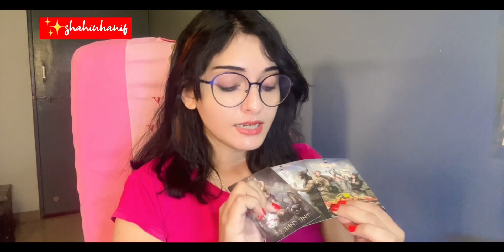🍓YAAD🍓 kya wo yaad kaete hey aap ko ✨🕯️emotional yaad aa rahi hai tarot ✨याद (end twist)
(end twist)
🍓YAAD🍓 kya wo yaad kaete hey aap ko ✨🕯️emotional yaad aa rahi hai tarot ✨याद

* ➜️️ Welcome to 】●
*   Watch these videos for entertainment
🕯️🌱🗝️✨ 🔑 🪶 🦌 🪔 🐝z

➜️️ 𝐨𝐮𝐫 𝐜𝐡𝐚𝐧𝐧𝐞𝐥 𝐢𝐬 𝐚𝐛𝐨𝐮𝐭 [𝐭𝐚𝐫𝐨𝐭 𝐜𝐚𝐫𝐝 𝐫𝐞𝐚𝐝𝐢𝐧𝐠 𝐢𝐧 𝐡𝐢𝐧𝐝𝐢 | 𝐭𝐚𝐫𝐨𝐭 𝐜𝐚𝐫𝐝 𝐫𝐞𝐚𝐝𝐢𝐧𝐠 𝐢𝐧 𝐮𝐫𝐝𝐮 | 𝐩𝐢𝐜𝐤 𝐜𝐚𝐫𝐝 | 𝐲𝐞𝐬 𝐨𝐫 𝐧𝐨 𝐬𝐡𝐨𝐫𝐭 | 𝐲𝐞𝐬 𝐨𝐫 𝐧𝐨 𝐯𝐢𝐝𝐞𝐨 | 𝐭𝐚𝐫𝐨𝐭 𝐜𝐚𝐫𝐝 𝐫𝐞𝐚𝐝𝐢𝐧𝐠 𝐢𝐧 𝐚𝐫𝐚𝐛𝐢𝐜 | 𝐮𝐫𝐠𝐞𝐧𝐭 𝐦𝐞𝐬𝐬𝐚𝐠𝐞 𝐟𝐫𝐨𝐦 𝐀𝐧𝐠𝐞𝐥 𝐚𝐧𝐝 𝐠𝐨𝐝 | 𝐀𝐧𝐠𝐞𝐥 ]. 𝐖𝐞 𝐜𝐨𝐯𝐞𝐫 𝐚 𝐥𝐨𝐭 𝐨𝐟 𝐜𝐨𝐨𝐥 𝐬𝐭𝐮𝐟𝐟 𝐥𝐢𝐤𝐞 [ 𝐥𝐨𝐯𝐞 𝐫𝐞𝐚𝐝𝐢𝐧𝐠 𝐢𝐧 𝐡𝐢𝐧𝐝𝐢 | 𝐥𝐨𝐯𝐞 𝐭𝐚𝐫𝐨𝐭 𝐜𝐚𝐫𝐝 𝐫𝐞𝐚𝐝𝐢𝐧𝐠  | 𝐦𝐨𝐧𝐭𝐡𝐥𝐲 𝐭𝐚𝐫𝐨𝐭 𝐜𝐚𝐫𝐝 𝐫𝐞𝐚𝐝𝐢𝐧𝐠 | 𝐰𝐞𝐞𝐤𝐥𝐲 𝐭𝐚𝐫𝐨𝐭 𝐜𝐚𝐫𝐝 𝐫𝐞𝐚𝐝𝐢𝐧𝐠 |𝐲𝐞𝐚𝐫𝐥𝐲 𝐭𝐚𝐫𝐨𝐭 𝐜𝐚𝐫𝐝 𝐫𝐞𝐚𝐝𝐢𝐧𝐠 | 𝐫𝐞𝐥𝐚𝐭𝐢𝐨𝐧𝐬𝐡𝐢𝐩 𝐭𝐚𝐫𝐨𝐭 𝐜𝐚𝐫𝐝 𝐫𝐞𝐚𝐝𝐢𝐧𝐠

* Note- I do NOT offer personal readings. Please report scam comments offering personal readings in my comment section.